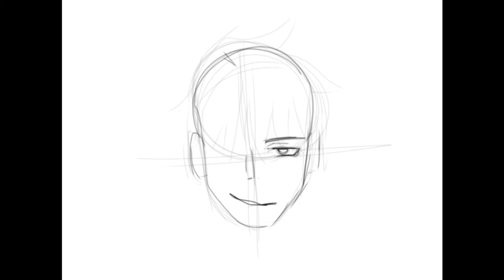I was bored so I drew this